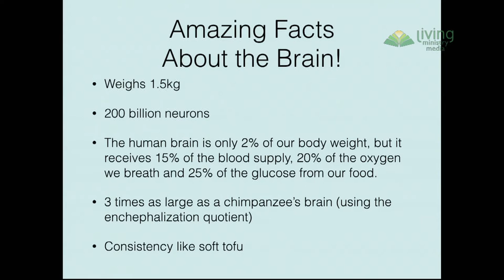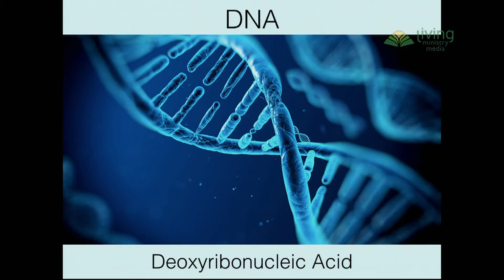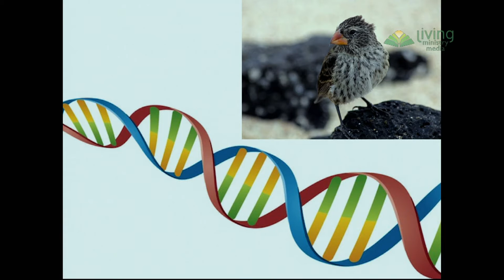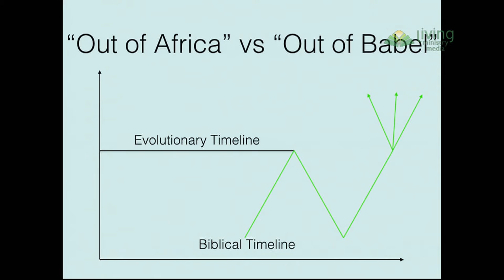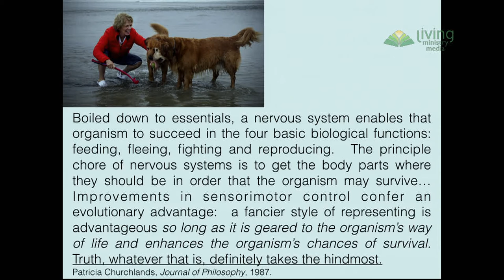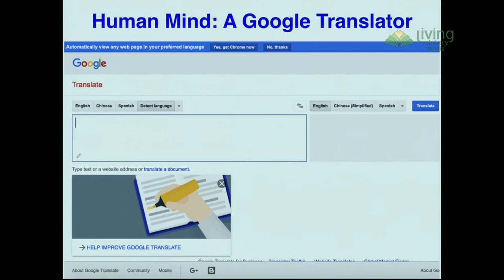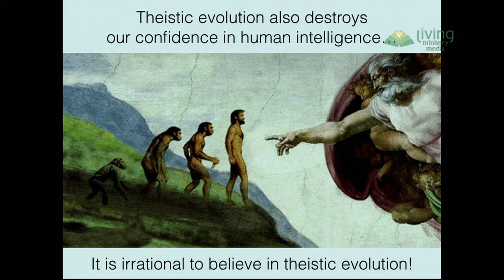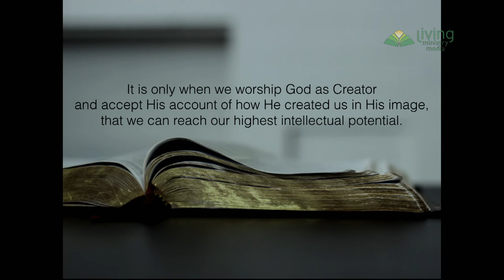Sven Ostring - Big Camp SA 2016 - Monday Morning